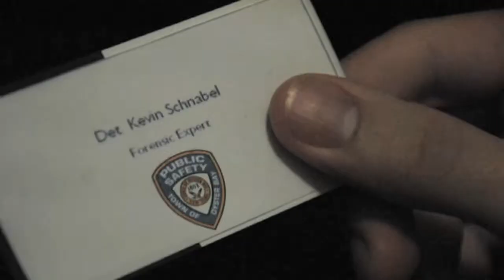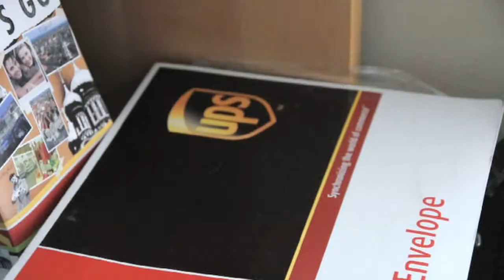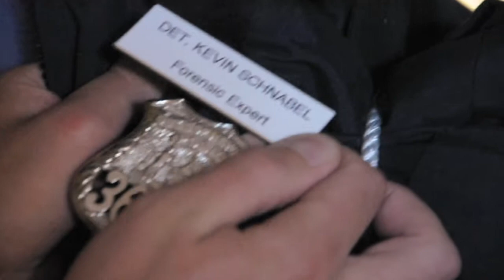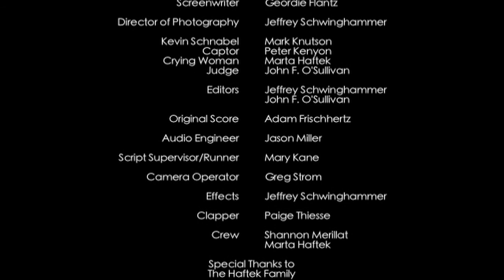48HFP Minneapolis 2009 submission: "Duplicates"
This film was created for the 2009 48 Hour Film Project: Minneapolis. Everything - from the screenwriting to securing locations to shooting and editing - was done between 7:30 p.m. Friday, June 12 and 7:30 p.m. Sunday, June 14. We were required to include the following elements:

Character: Kevin/Cathleen Schnabel, expert
Prop: Sandwich
Line: "I hope they decide soon."
Genre: Thriller/Suspense

Producers: Taylor Park, John F. O'Sullivan
Director: Taylor Park
Screenwriter: Geordie Flantz
Director of Photography: Jeffrey Schwinghammer
Kevin Schnabel: Mark Knutson
Captor: Peter Kenyon
Crying Woman: Marta Haftek
Judge: John F. O'Sullivan
Editors: Jeffrey Schwinghammer, John F. O'Sullivan
Original Score: Adam Frischhertz
Audio Engineer: Jason Miller
Script Supervisor/Runner: Mary Kane
Camera Operator: Greg Strom
Effects: Jeffrey Schwinghammer
Clapper: Paige Thiesse
Crew: Shannon Merillat, Marta Haftek